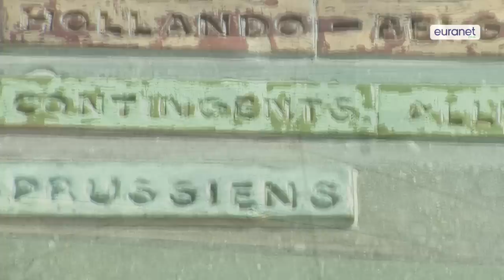The players - power play, the brutal history of European politics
History, in a minor key, has repeated itself; the United Kingdom, almost alone, has again faced a continent seemingly dominated by the will of Germany. The cliché now seems so normal, that many forget to ask what really happened after the European elections? Is Europe on a prosperous path, or a road to perdition? Did Germany really dominate the European Council? Is Angela Merkel as powerful as Europe's media like to think? And is David Cameron really losing the war?

Guests:
- Marie Therese Sanchez-Schmid, Deputy of European Parliament, 2009-14
- Francois Lietta, Pyrenees-Orientales, France
- George Soros, billionaire investor and philanthropist
- Adrien Abella, France
- Herman Van Rompuy, President of the European Council
- Pierre Moscovici, French Minister of the Economy, Finance and Industry, 2012-14

By Brian Maguire, Political Correspondent